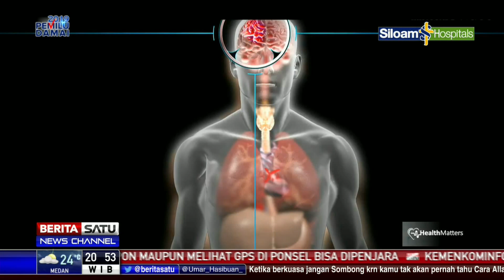Health Matters: Ayo Cegah dan Lawan Kanker # 3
Health Matters:  Ayo Cegah dan Lawan Kanker

Facebook.com/BeritaSatu
Youtube.com/BeritaSatu